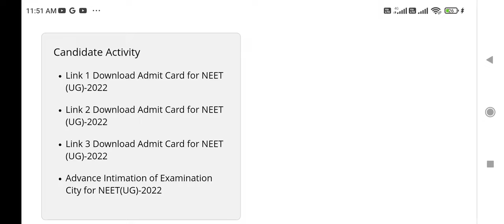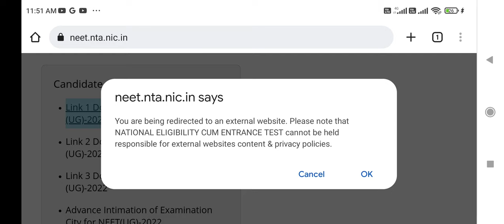NEET Exam 2022 Admit Card released !! How to download !! Step by step process